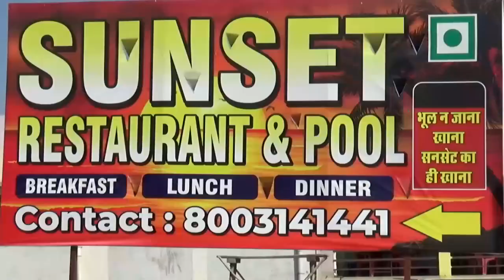बाइक व स्कूटी की आमने-सामने की टक्कर, एक युवक की मौके पर हुई मौत